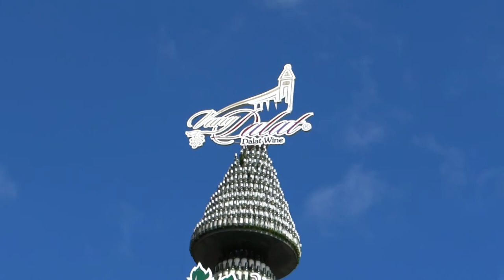Ho Xuan Huong Vuon Hoa Da Lat - Lê Gia Quỳnh